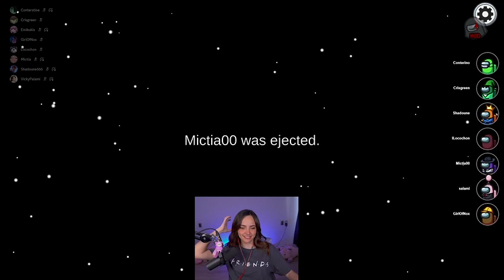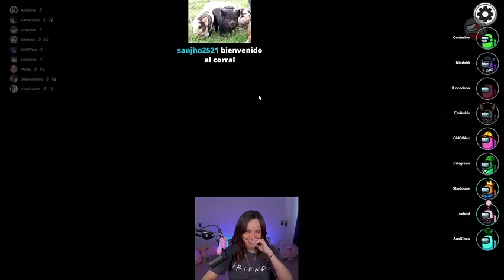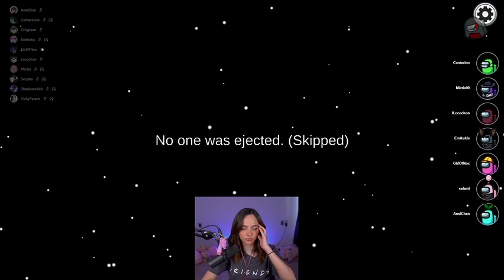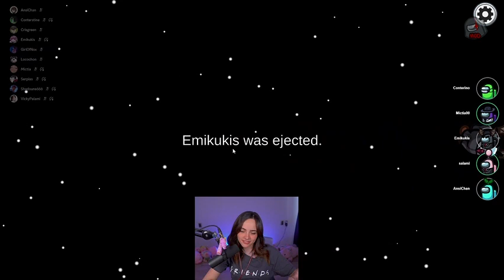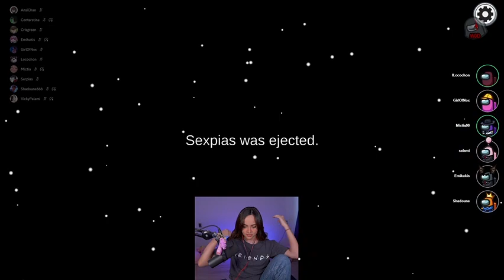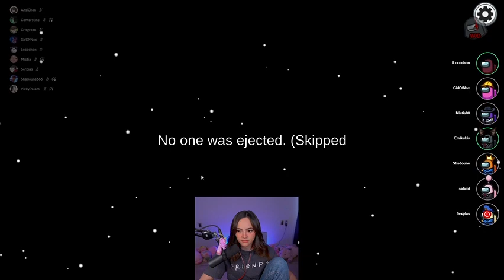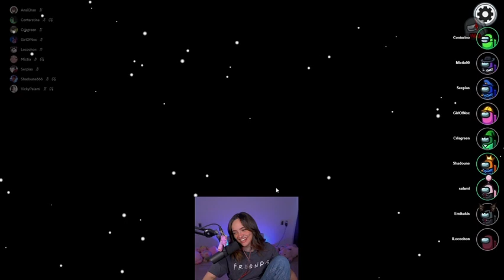Stream Cortito Among Us Con Panas | Vicky Palami ❤